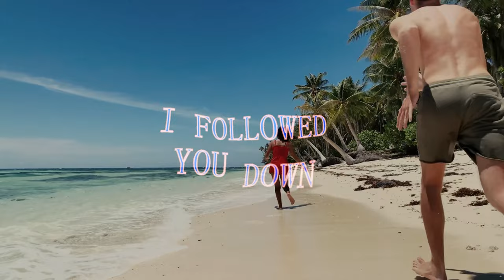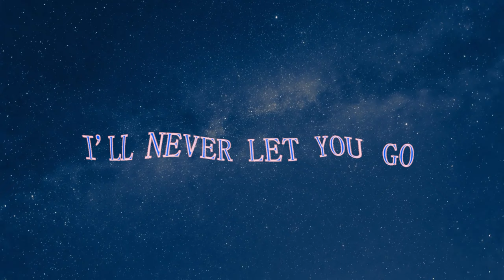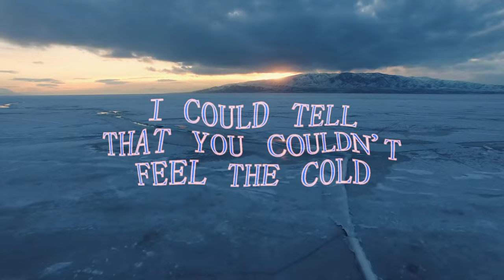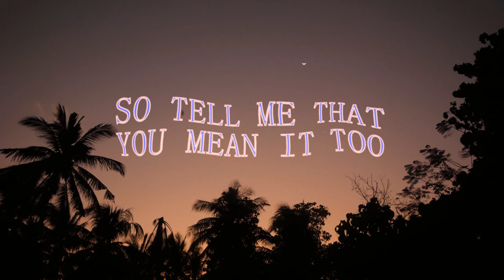Shiver | Starship Gazelle | Indie-Rock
With soaring melodies, intimate lyrics, and a keen sense of imagination, Starship Gazelle is breathing new life into the indie folk genre.  The brainchild of San Francisco based singer/songwriter
(Shar Rangreza), Starship Gazelle delves deeply into themes of nature and humanity to breathtaking effect.

Lyric video by Alieve_Lyric @ Fiverr